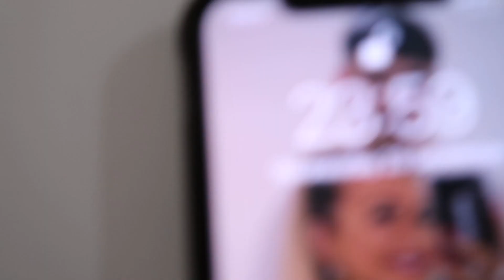MY 21ST BIRTHDAY!!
HEY! IT'S ONLY TWO MONTHS LATE :/ I HAD THE BEST DAY! THANKS EVERYONE FOR THE LOVELY MESSAGES!! I LY ALL